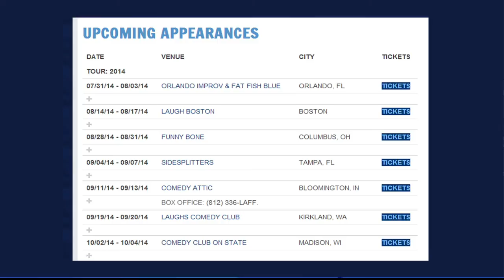Tommy Johnagin Interview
Comedian Tommy Johnagin stopped by today for a hilarious interview. He talked about doing comedy on the Late Show with David Letterman, being a Father, and more! Check it out!